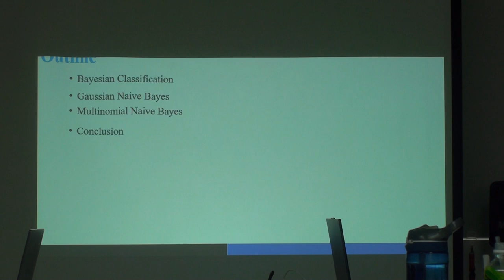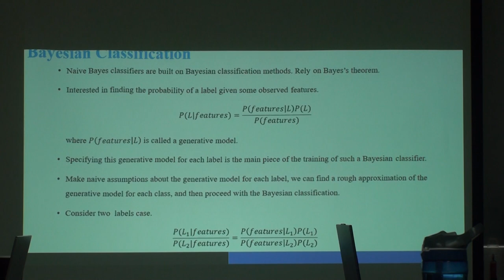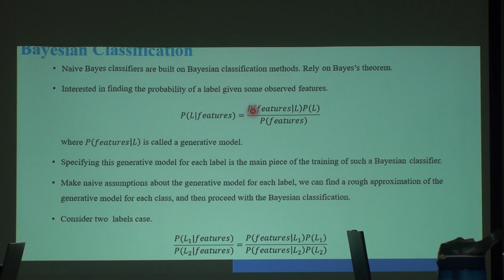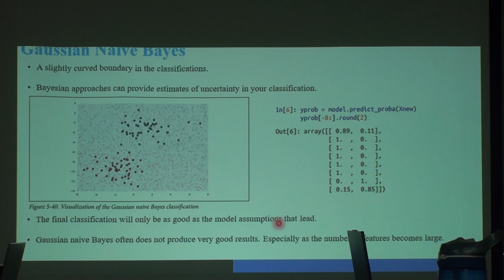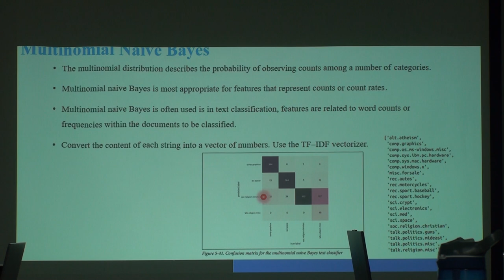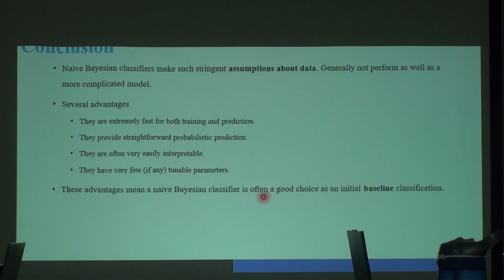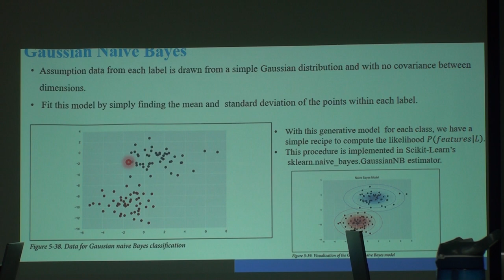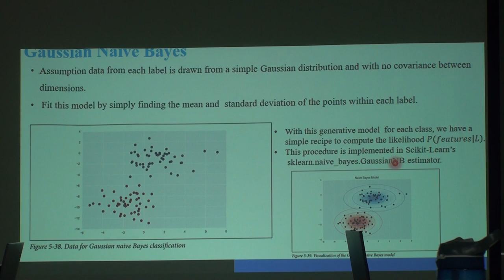Machine Learning 第二次讀書會 (Naive Bayes Classification)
「Machine Learning」第二次讀書會活動
第五章 Machine Learning: Naive Bayes Classification
主講人：陳彥辰
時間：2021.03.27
地點：摩茲工寮